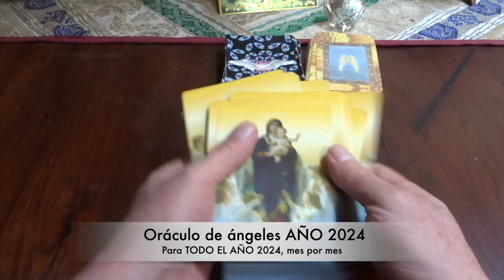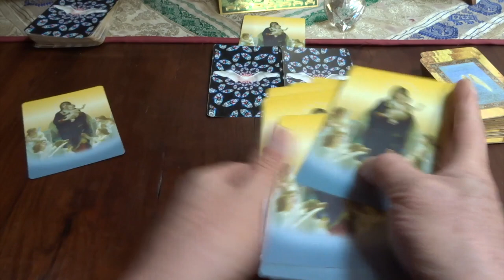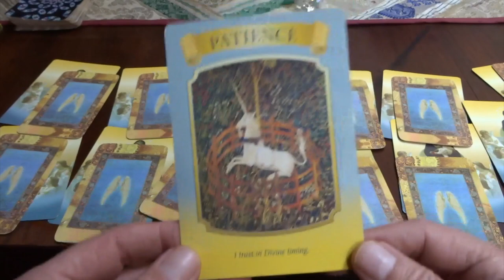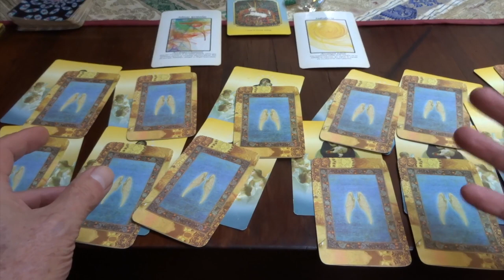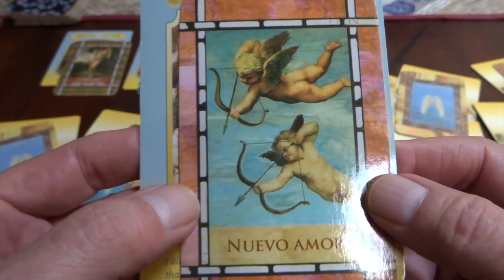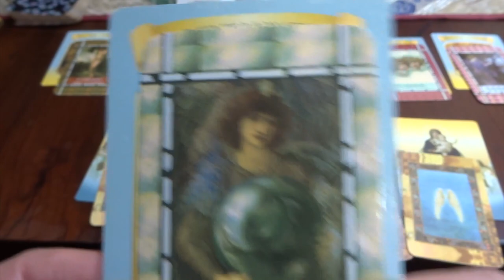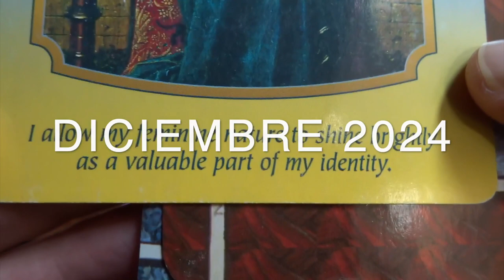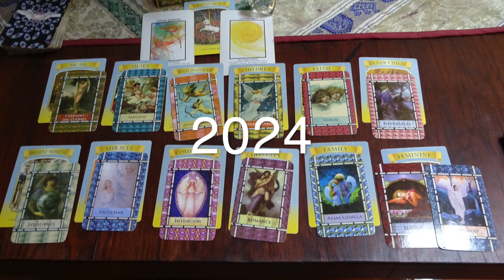Oráculo de ángeles para TODO EL AÑO 2024, mes por mes / Adamas - BienEstar Holístico canal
Oráculo de ángeles para TODO EL AÑO 2024:

Por favor comparte los mensajes de los ángeles, para TODO EL AÑO 2024, mes por mes…

Deseo un 2024 lleno de abundancia, éxito, paz, bienestar, armonía, alegría y unidad.

ORÁCULO O LECTURA de ángeles para TODO EL AÑO 2024:

PARA TODO EL AÑO 2024, SE REQUIERE VIVIRLO CON LA ENERGÍA FEMENINA DEL AMOR, INCLUSIÓN, COMPASIÓN, COMPRENSIÓN, PACIENCIA, INTENSIDAD, CONCIENCIA Y DEVOCIÓN ESPIRITUAL.

Mensaje general de la Virgen María para toda el año 2024: PACIENCIA.

ENERGÍA INTERNA(individual):
Arcángel Chamuel: Almas gemelas: pareja, dualidad, divinidad propia (interna), brilla a toda la extensión con tu propia luz. Relaciones uno a uno.

ENERGÍA EXTERNA (sociedad):
Arcángel Jofiel: sabiduría: cuentas con toda la experiencia, tienes todas las herramientas, para solventar, solucionar cualquier situación. Toma de decisiones sabias.

Enero: SEÑAS Y SEÑALES
Herramienta o mensaje adicional: cuida al igual a tu cuerpo físico, no lo descuides dentro de tu esplendor espiritual.

Febrero: SILENCIO, ESCUCHA.
Herramienta o mensaje adicional: amistad.

Marzo: LA CORTE CELESTIAL NOS PROCURA Y CUIDA.
Herramienta o mensaje adicional: nuevo amor.

Abril: NIÑOS, regocíjate en la energía de los niños o las mascotas: inocencia , pureza, simplicidad, objetividad.
Herramienta o mensaje adicional: bendiciones.

Mayo: FE
Herramienta o mensaje adicional: niños (sé como ellos, despreocúpate).

Junio: PROCURA Y AMA A TU NIÑO INTERNO.
Herramienta o mensaje adicional: naturaleza (tu propia naturaleza, esencia hasta la Madre naturaleza, conexión).

Julio: MOMENTO PRESENTE.
Herramienta o mensaje adicional: equilibrio.

Agosto: MILAGRO
Herramienta o mensaje adicional: escucha con tu corazón.

Septiembre: COMPASIÓN
Herramienta o mensaje adicional: intención.

Octubre: HONESTIDAD
Herramienta o mensaje adicional: romance.

Noviembre: FAMILIA
Herramienta o mensaje adicional: alma gemela.

Diciembre: ENERGIA FEMENINA:
Herramienta o mensaje adicional: descanso, sueños (proyectos). Lo hiciste bien.

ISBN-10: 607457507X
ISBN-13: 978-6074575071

¡ Infinitas GRACIAs !